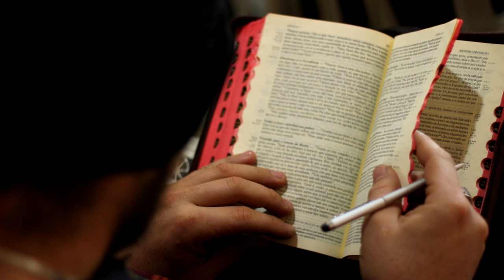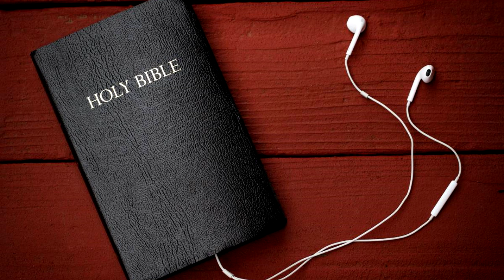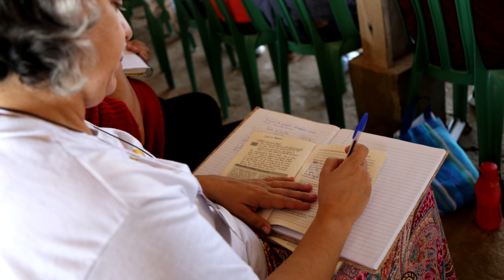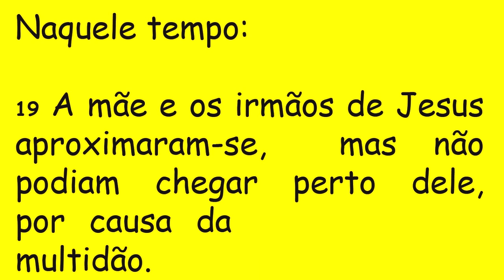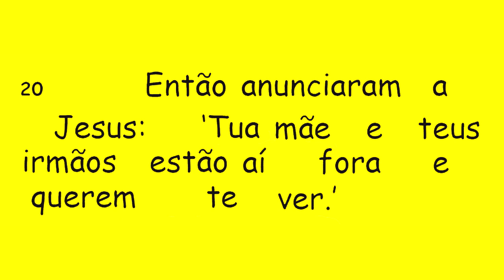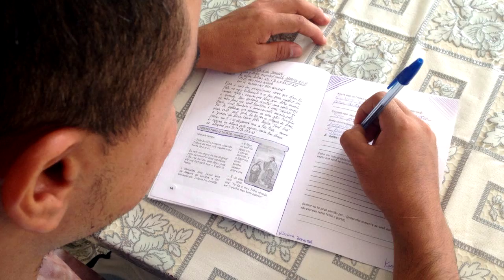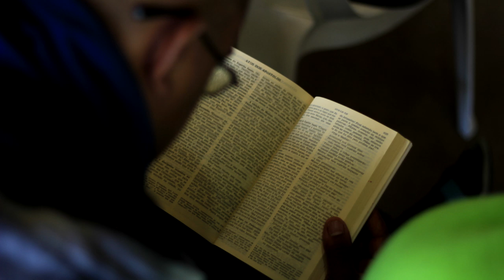DIÁRIO ESPIRITUAL MISSÃO BELÉM - 24/09/2019 Lc 8,19-21